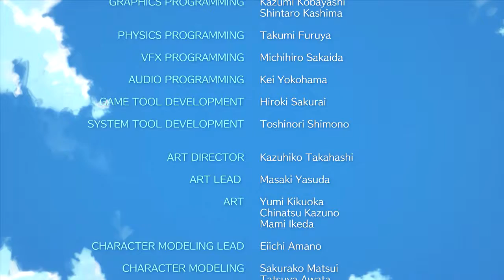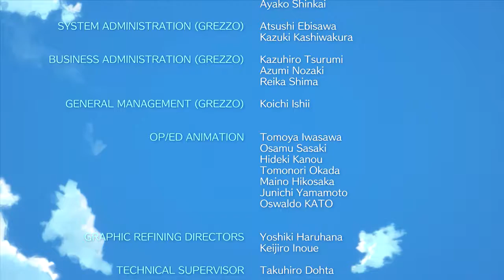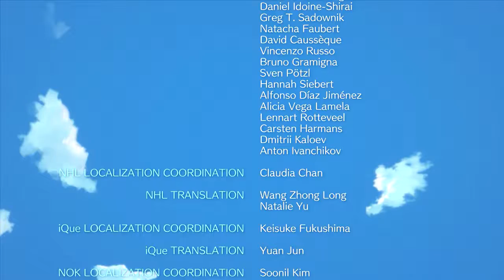Legend of Zelda: Links Awakening | Ep14: The Nightmare Ends